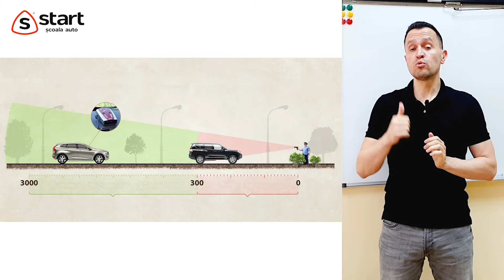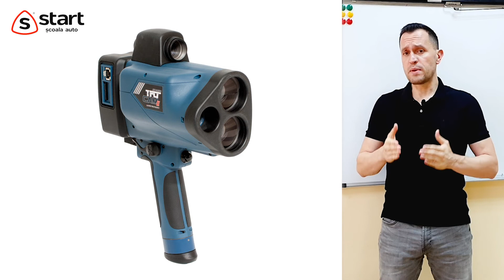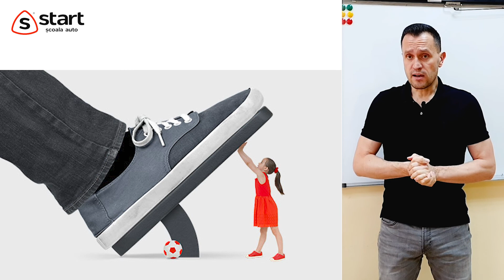ESTE SAU NU PERMISĂ FOLOSIREA ANTIRADARELOR? | ȘCOALA AUTO START, CHIȘINĂU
Este sau nu permisă folosirea antiradarelor? 🚗

📍 Adresa: Chișinău, str. Pușkin 22 (Casa Presei), etajul 5, oficiul 506